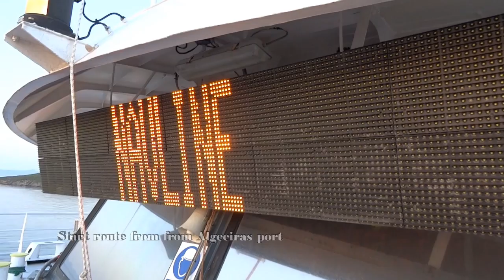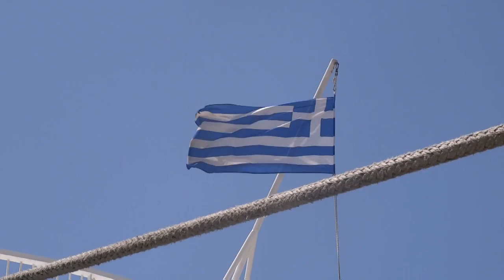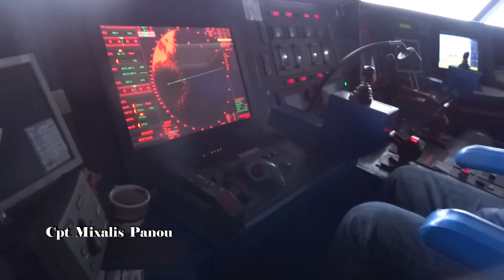Travelogue SpeedRunner III Spain-Morocco-Greece -Summer 2015 update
Travelogue of speedrunner III that took place in summer of 2015 to the ports Algeciras-Tanger Med and return to Greece

Οδοιπορικο του ταχύπλοου Speedrunner III που πραγματοποιήθηκε το καλοκαίρι του 2015 στα λιμάνια Αλχεθίρας και Τανγκερ Μεντ και επιστροφή στην Ελλαδα...